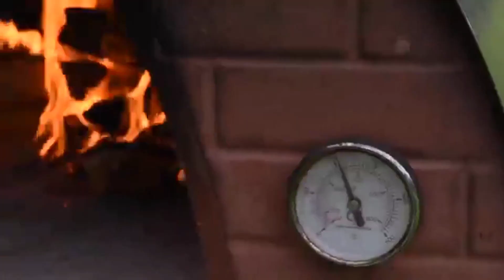Glutenvrije Pizza maken met de glutenvrije bloem 'Fioreglut' van Caputo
Wil jij zelf een Glutenvrije Pizza maken? In deze video laat Stefan van italieplein.nl zien hoe je dat doet met de glutenvrije bloem 'Fioreglut' van Caputo.

Deze bloem van Caputo krijgt goede recensies van gebruikers omdat je er een pizza van maakt die dicht in de buurt komt van een normale pizza, maar dan zonder de gluten.

Wil jij Fioreglut zelf eens proberen?